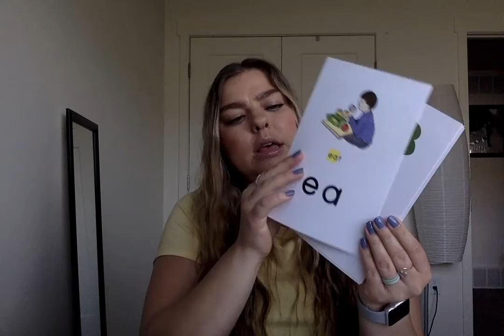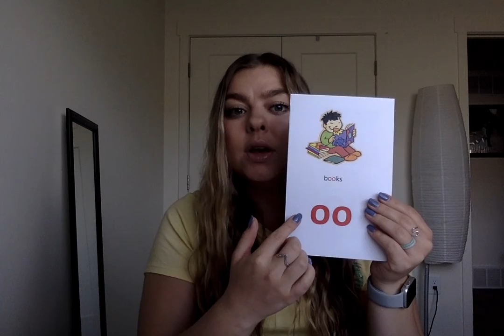Phonemic Awareness Week 28 Tuesday